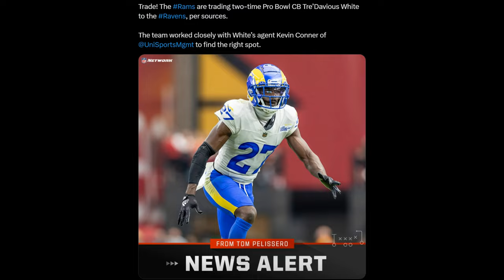Ravens get CB Tre'Davious White for a 2026 7th round pick